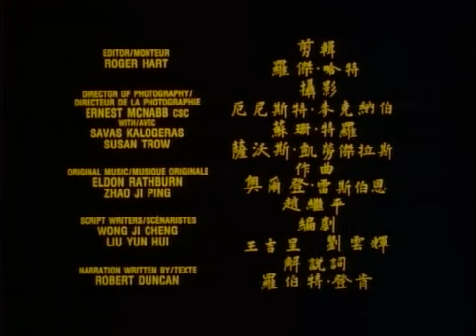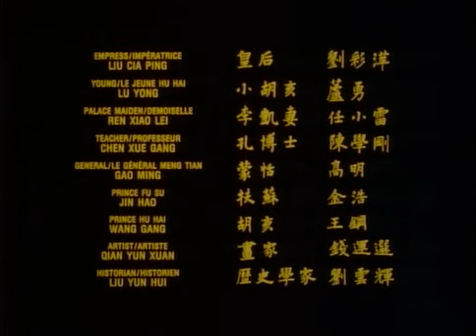Historia de la humanidad (3/24) - El Primer Emperador de China